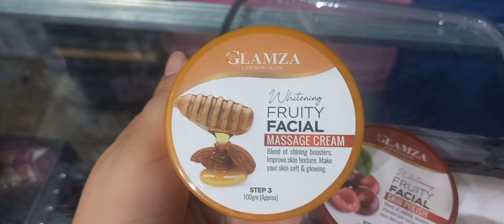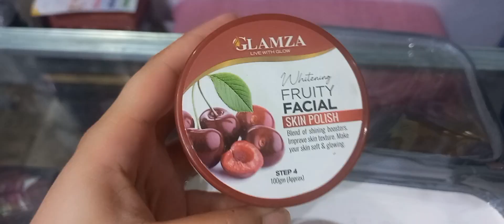Fruit facial kit for Eid|| Summer facial | affordable facial kit for eid| whitening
Facial treatments for oily skin should help cleans your skin deeply but gently, minimise pores and prevent the skin from future breakouts, something oily skin people have to be on watch for! Facials should always leave your skin feeling fresh, cared for and glowing

*Disadvantages of facial*
Facial is good or bad for skin
Benefits of facial for acne
Which facial is best for skin whitening
5 benefits of facial treatment
Benefits of getting a facial once a month
*TAGs*
fruit facial
facial  for eid
eid facial
facial for oily skin
facial for oily skin with pimples
facial oil for dry skin
facial oil for gua sha
facial oil for acne prone skin
facial oil for glowing skin
Input Your Message facial oil for combination skin
facial oil for sensitive skin
facial oils for oily skin
facial oil for acne
Recommended Questions???
1. What is the best facial kit brand available in India?
2. Are the facial kits available in Indian markets really
good?
3. What are some of the best gold facial kits available in the market?
4. What is the best facial kit for oily skin?